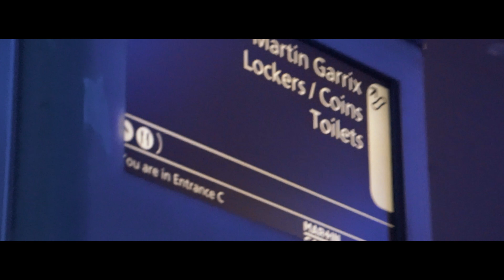Martin Garrix Amsterdam RAI ADE 2017 (Aftermovie) [2.0] - MaxMilanJ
Special thanks to Martin Garrix for this show!
A film by: MaxMilanJ

Gear:
Sony A6000
16-50mm & 18-200mm